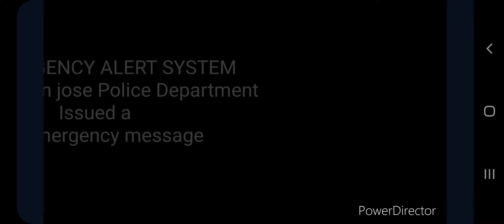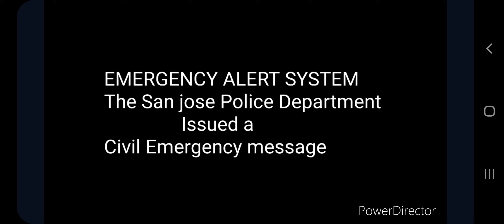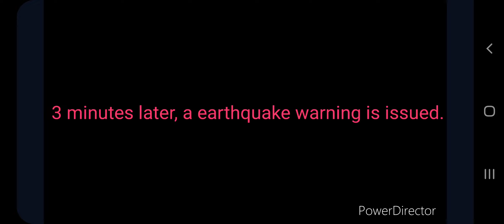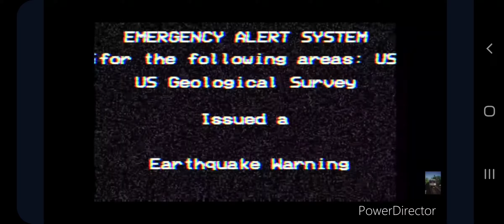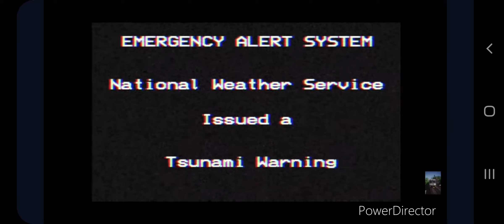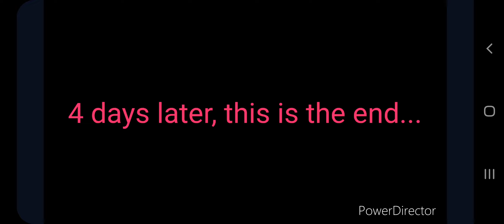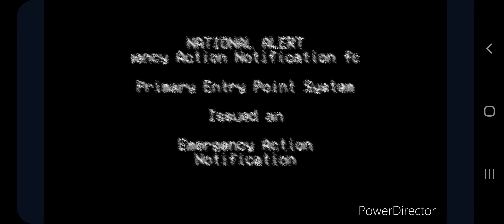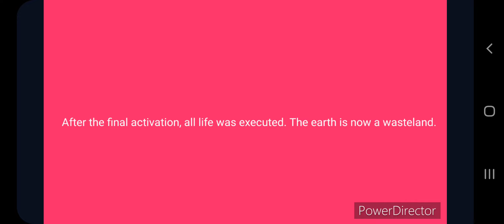EAS SCENARIO: KADEDE AKAMATSU'S EXECUTION GONE BURTAL (13+) (MUSIC AND VID GOES TO THE OWNER)